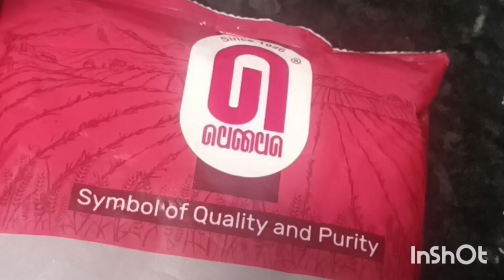2 minutes me uttapam banau.ચાલો 2 minutes મા ઉત્તપમ સિખીએ.....👇cooking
2 minutes me uttapam banau.ચાલો 2 minutes મા ઉત્તપમ સિખીએ. 👇cooking